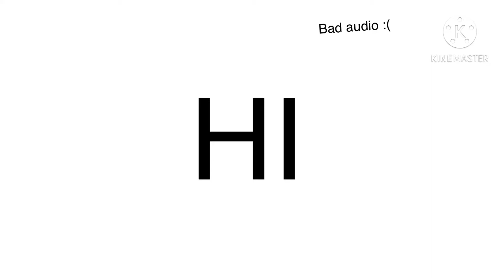It’s me birthday!!